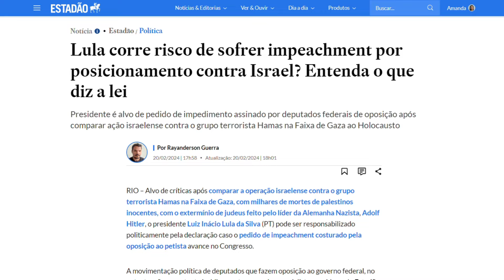Lula corre risco de sofrer impeachment por posicionamento contra Israel? Entenda o que diz a lei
Alvo de críticas após comparar a operação israelense contra o grupo terrorista Hamas na Faixa de Gaza, com milhares de mortes de palestinos inocentes, com o extermínio de judeus feito pelo líder da Alemanha Nazista, Adolf Hitler, o presidente Luiz Inácio Lula da Silva (PT) pode ser responsabilizado politicamente pela declaração caso o pedido de impeachment costurado pela oposição ao petista avance no Congresso.

Roteiro e edição de vídeo: Amanda Botelho/Estadão